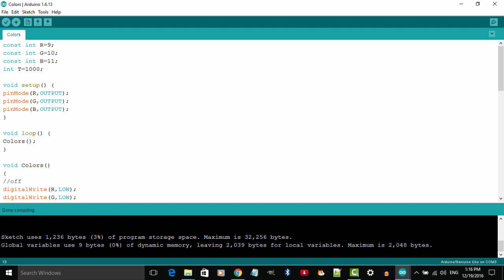RGB LED - Arduino Uno in Marathi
RGB LED circuit with Arduino Uno explained in Marathi Language.